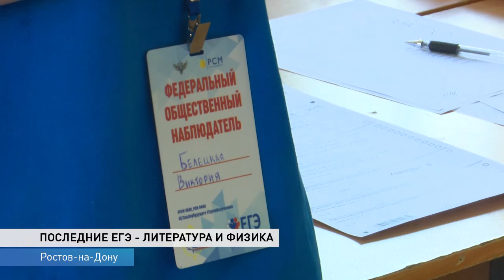Литература и физика стали последними ЕГЭ основного периода сдачи